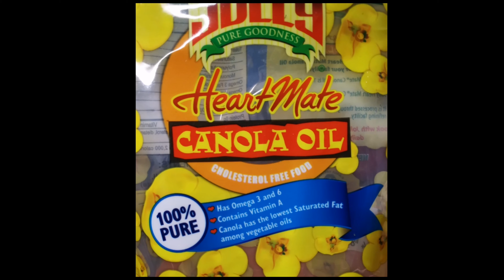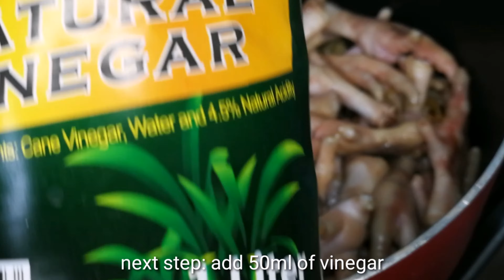CHICKEN FEET ADOBO | adobong paa ng Manok | Filipino style | easy to make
Filipino food dishes
Rich in source of collagen..

One of our family Favorate dish

Hope you will try at home.